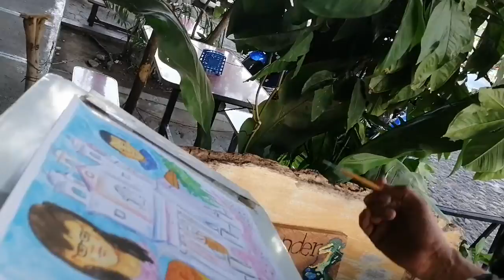Mi dibujo la iglesia de suchitoto y parezco la chilindrina 😂😂😂🤣🤣🤣🤣🤣